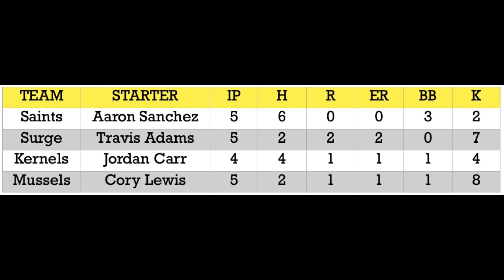Twins GOT DAT DAWG IN 'EM, Beat Yankees Again | Twins System Recap 4/14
The Minnesota Twins came from behind to beat the Yankees in New York behind a strong performance from Carlos Correa, who drove in three of the team's four runs. Louie Varland delivered aquality start and racked up eight strikeouts before Emilio Pagán, Jorge López and Jhoan Duran shut the door. Highlights of that game plus an overview of tonight's minor league action.